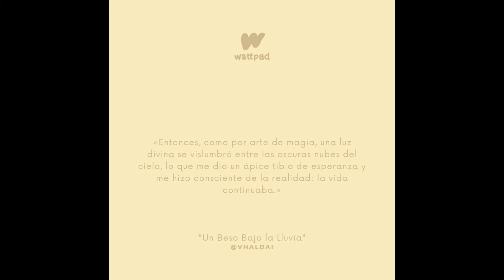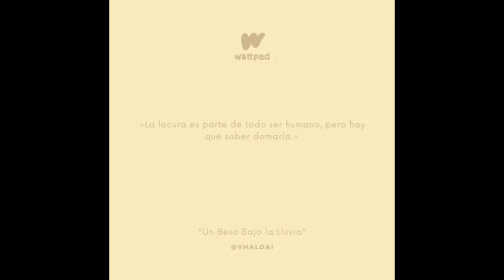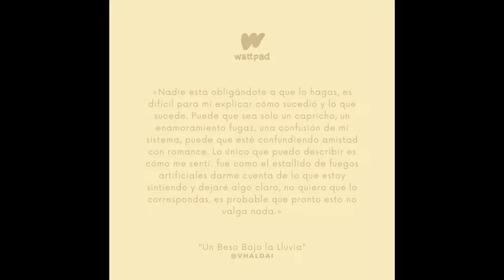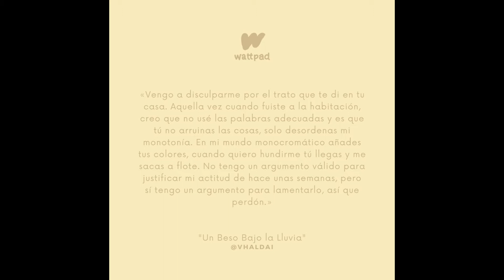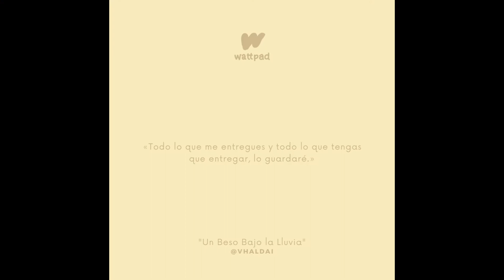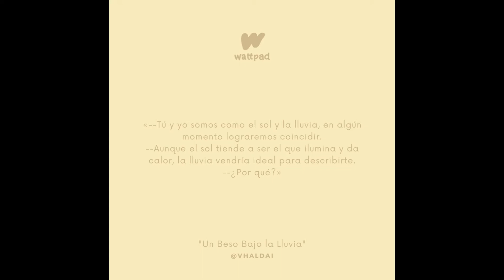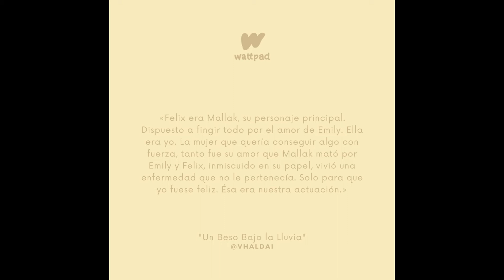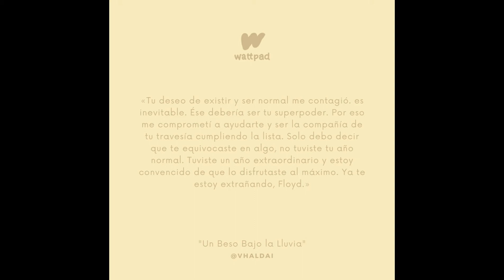un beso bajo la lluvia (violeta boyd) "análisis" | ginny darnel.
Este vídeo lo hice hace bastante tiempo como proyecto final para Estrategias de Lectura y Redacción, desde un inicio tuve la idea de subirlo aquí y ¡por fin pude! Espero lo hayan disfrutado y no se le haya hecho tedioso esos casi 44 minutos.

En este espacio:
🦋 Hablaremos de libros.
🦋 Haremos análisis de libros, películas, series y demás.
🦋 Motivaremos a las personas a seguir con sus caminos.
🦋 Contaré mi experiencia en el teatro y subiré algunas cosas relacionadas a esto.
🦋 Tomaremos té chai antes de despegar a la aventura.
🦋 Haré adelantos de mis escritos.
🦋 Hablaremos de mi trabajo como escritora.
🦋 Charlaremos acerca de Wattpad.
🦋 ¡Y muchas más cosas que se me vayan ocurriendo!

🥕 ¡Recuerda que estoy abierta para cualquier cosa! Puedes contactarme en cualquier momento, si necesitas algo, ayuda, consejos o alguien que simplemente te escuche, si puedo ayudarte, me ayuda a mí.